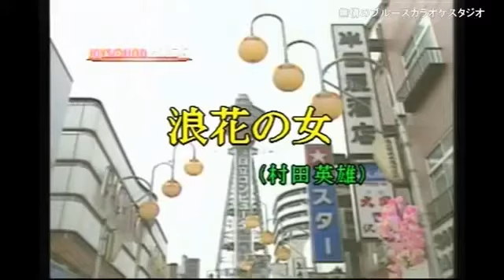浪花の女 村田英雄 唄無情ブルース